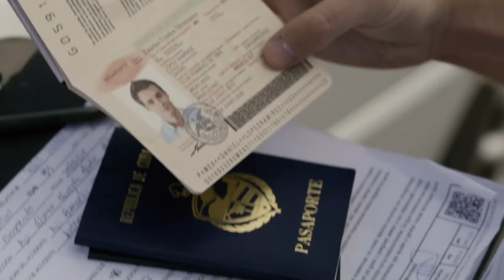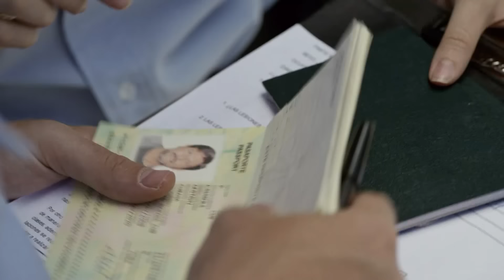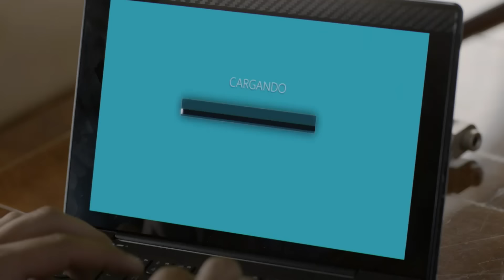El Señor de los Cielos 6 | Capítulo 82 | Telemundo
Video oficial de Telemundo El Señor de los Cielos 6. La casa en Tijuana ofrece las mejores condiciones para ocultar a Aurelio, por los túneles que tiene. Amado ordena a Diana que agilice la mudanza con los Casillas.